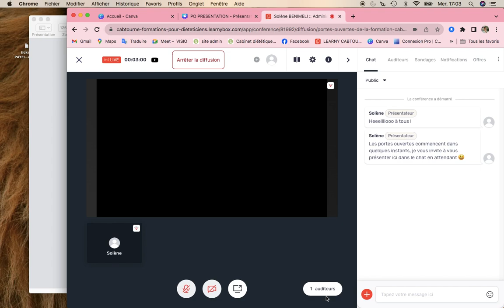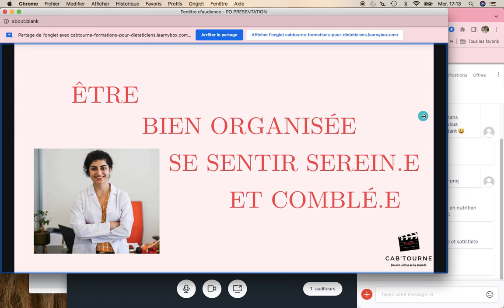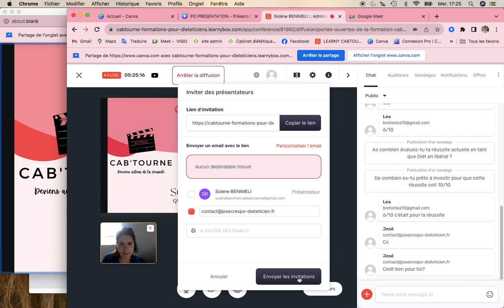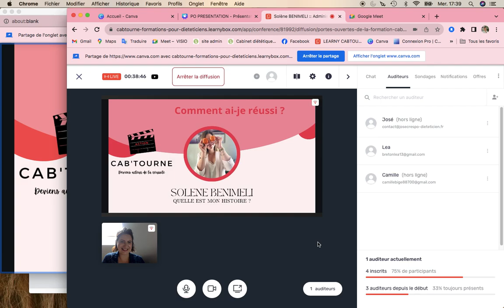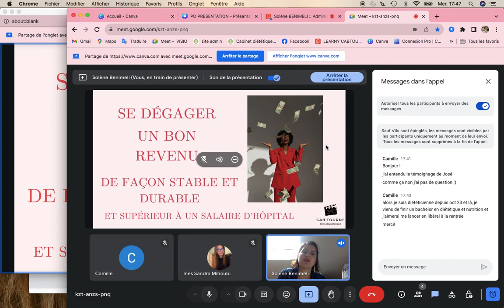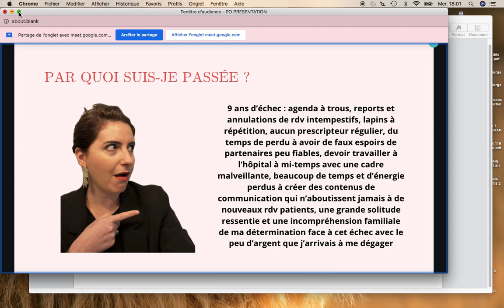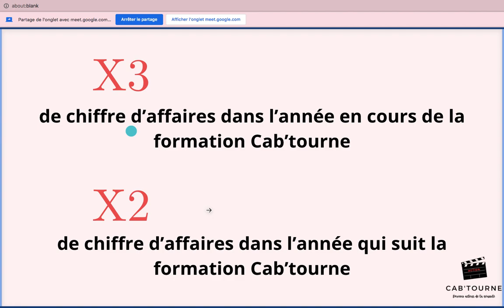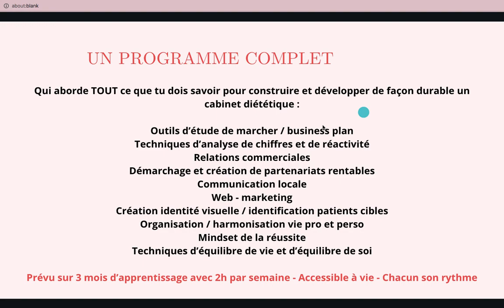Portes Ouvertes Cab'tourne lancement promo CESAR 24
Je suis Solène Benimeli, diététicienne-libérale depuis 15 ans et je te forme pour développer ton cabinet.

Grâce à la formation CAB'TOURNE tu vas :
* Augmenter ton nombre de rdv patients, remplir ton agenda, fidéliser ton patient.
* Augmenter ton chiffre d'affaire avec une stratégie adaptée à la profession de diététicien libéral
* Te rendre visible auprès de tes partenaires locaux et sur le web avec une communication efficace et accrocheuse
* Développer des outils de prise en soin afin d'améliorer tes résultats patients
* Te démarquer avec une spécialisation en micro-nutrition et/ou reiki
Et surtout : t'épanouir et bien gagner ta vie !

Alors ACTION CAB'TOURNE : Deviens acteur de ta réussite
Contacte-moi au 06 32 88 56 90